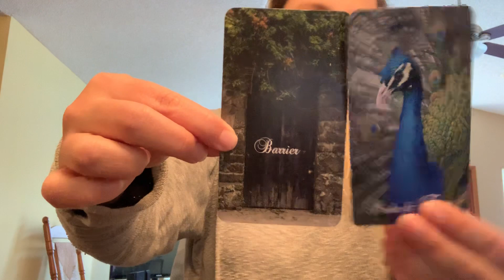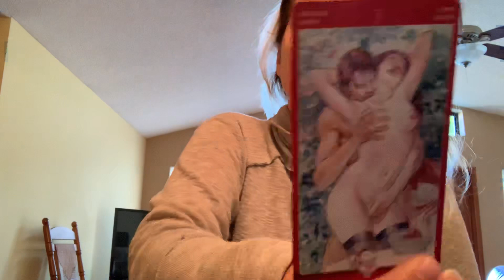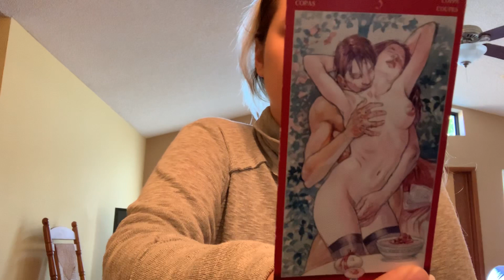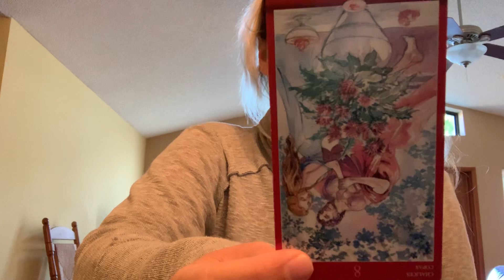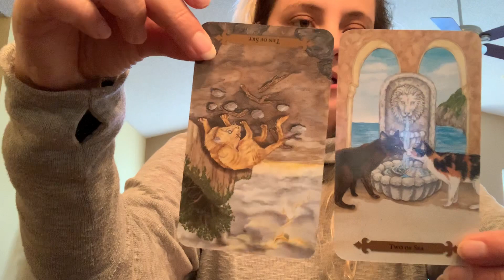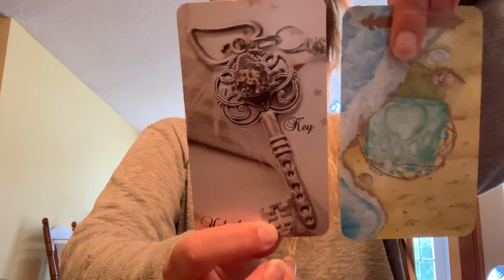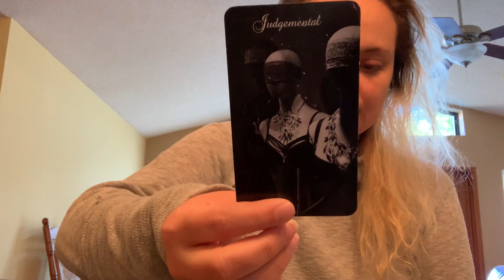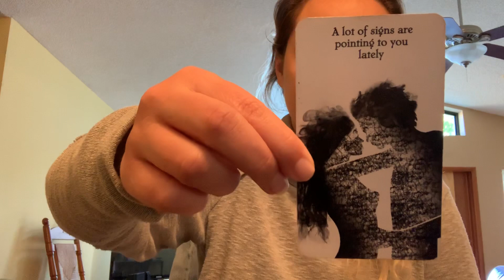Libra DECEMBER- SHOCKING news...they’re making a RETURN!